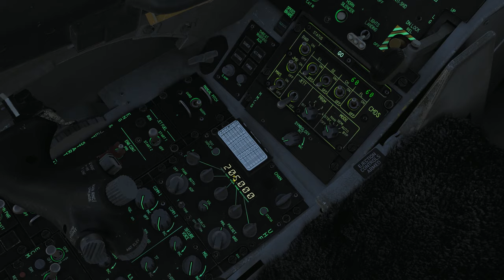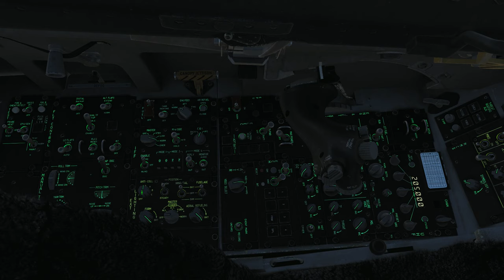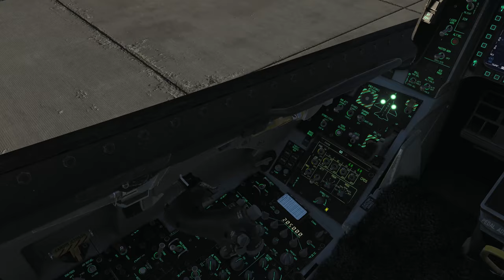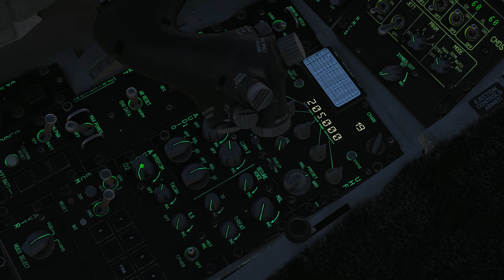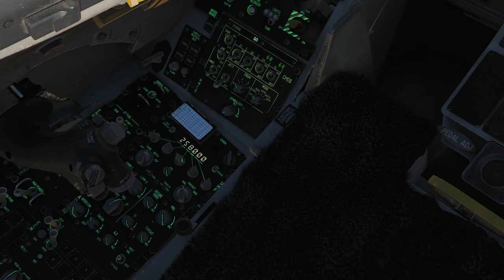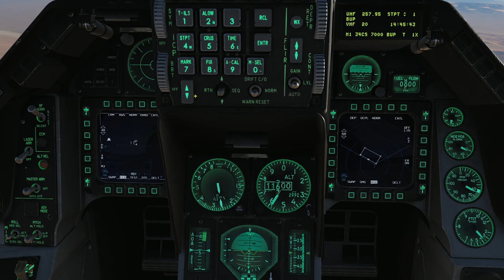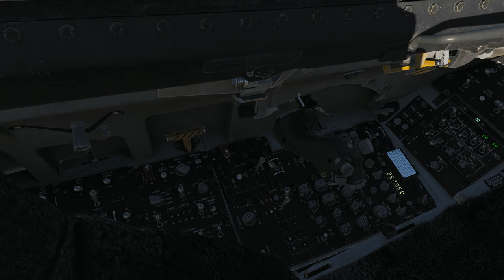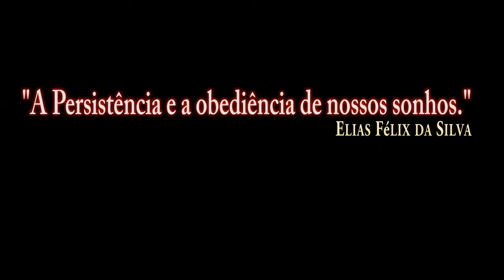DCS:F-16C Viper_Radiocomunicação VHF /PT-BR_VÍDEO 1113